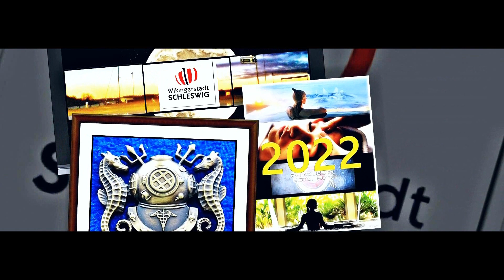SILENT NIGHT - X-MAS - INTRO - 2022-12-17 - 03 +++ Villa Eulenburg - Arte´22* - DFG*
EARTH HEALTH

Song:  SILENT NIGHT

Welcome

the very best of

4-X-Mas*

Wir wünschen Ihnen ein

schoenes Weihnachtsfest*

Here with in and out

the following best Christmas

evergreen

performance

by

MIKE OLDFIELD

Silent Night*

With best wisher

for You and your family and friends*

Close together all about*

More Peace*

Have nice time with

splendit times of relax

cure and recreational pro*

Love gets higher with

good bibrations

and a couple of good

meanings for future*

However traditionals

are human property

human kind culture*

take a big ´Daumen drauf*

Health ePRO*

Science imagible motion pictures*

Media - NET / TV / ePRO*

Merry Christmas*

by

EARTH HEALTH MMXXII

Arte´22*

Art-V-Komplex* / GER

Nature Paedagogics*

Gallery Sebastian Drum

Estd. 2015

Schleswig*
GERMANY

Gottorf Castle Parks & Forest*

BBZ - High School / College / Internat - Labor & Workshops - Sports
Performance Center Schleswig*

Paulihof

Creative Directors Productions - DFG*